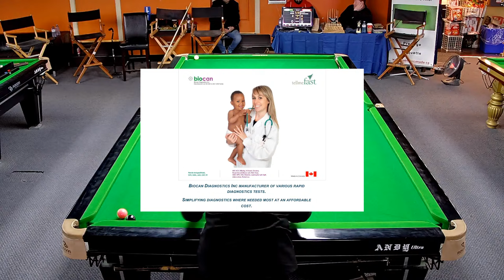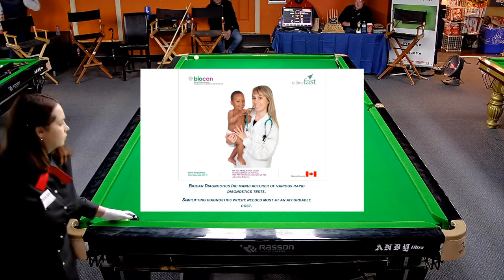Snooker Canada, 2024 BC Open Championship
Final match between Albert Kenny and Mehran Maneshgar. Bracket at www,